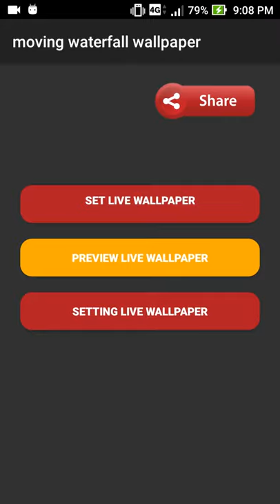moving waterfall wallpaper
this application is moving waterfall wallpaper

set the waterfall backgrounds app as live wallpaper to decorate your phone. downloads waterfall backgrounds from our store page. we have the best collection of waterfall wallpapers. you can also download other live wallpaper in case you don’t find this lwp suitable for you, we had a vast lwp collection for your smart phone so, check the breathtaking image for your smartphone background, and you will fall in love with your mobile phone again because of waterfall wallpapers. the wallpaper contain a picture of waterfalls in the middle of jungle.

can you take apart the compound word of majestic waterfall and guess what it is, waterfalls are areas where a river flooding or stream reaches a drop off or cliff. the water keeps flowing, and it falls over the edge. usually there is a lake or pond below that the water falls into. waterfalls can be found all over the world, and they are often very popular tourist attractions. rivers are bodies of water that are in motion. rushing waters can push loose soil and lightweight rocks as they flow through their channels. this is called erosion, where the land is worn away due to the force of the water. however, there are some rocks that are too heavy for the water to move. liquid live wallpapers. the water flows over these rocks and the force of gravity causes the water to fall over their edges. in some cases, the land formation causes a waterfall. if there is a cliff or ledge naturally, rushing river waters will simply fall over the edge. there are also waterfalls created by ice that has melted from icebergs. the most famous stunning waterfall in north america is niagara falls. this is actually a collection of three different waterfalls, and it is so large that it can be found in two countries. there is a side that is located in the united states, in new york state, and another side that is found in ontario, canada. if you want to see the tallest waterfall in the world, head to venezuela to see angel falls waterfall.

feature:
- no ads
- 1 amazing cinematograph live wallpaper for your phone!

note:
- we do not issue refund outside of store

falls
majestic

waterfall live wallpaper
liquid live wallpapers
river flooding
stunning
peak flow